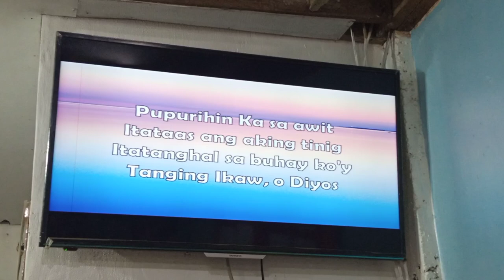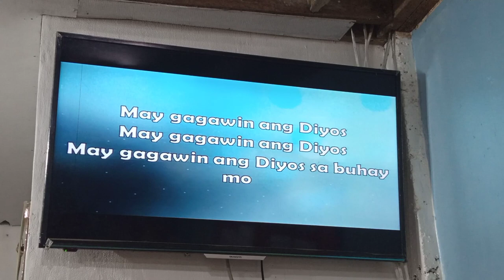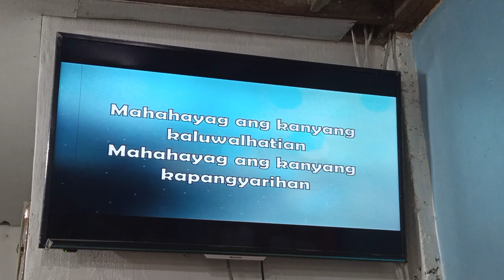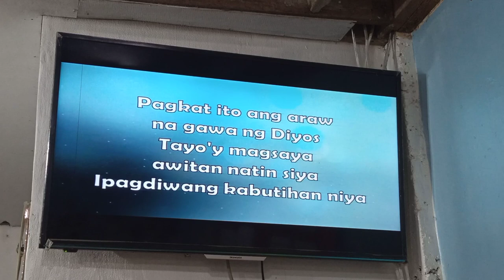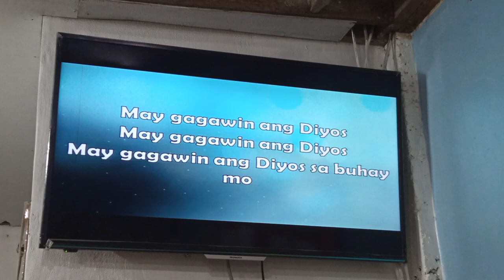MAY GAGAWIN ANG DIOS SONG BY LUIS BALDOMARO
MAY GAGAWIN ANG DIOS
LUIS BALDOMARO
JLWGCCI MANGALDAN